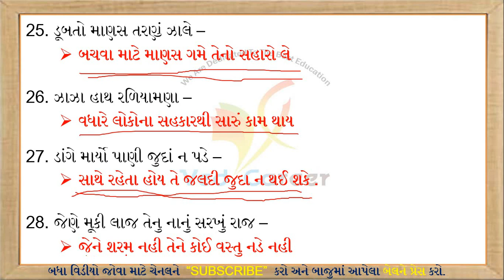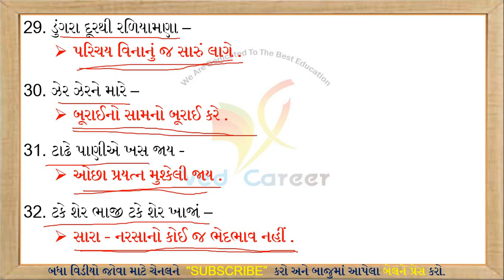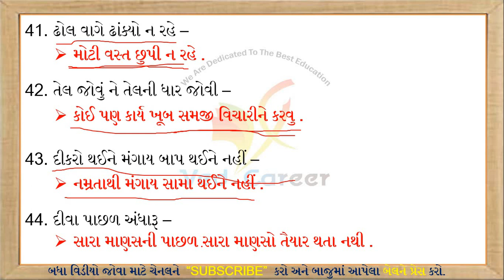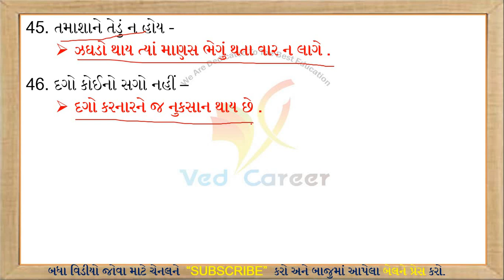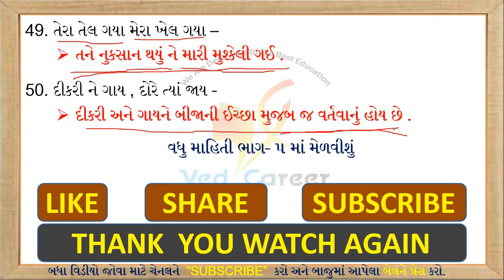કહેવતો, Kahevato, Part-4, Gujarati Vyakaran, Gujarati Gammar, VED CAREER, Std 6 to 12, Gk Lecture,